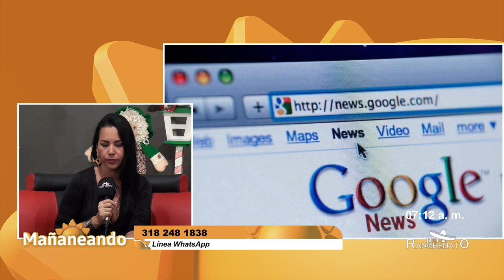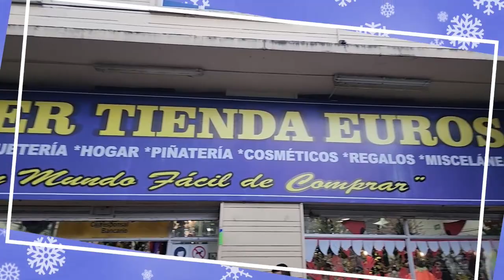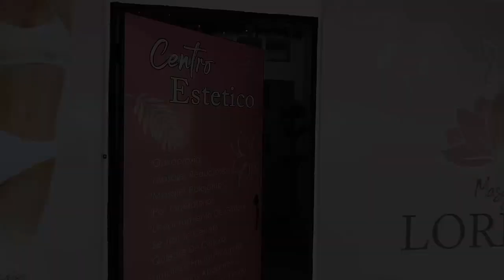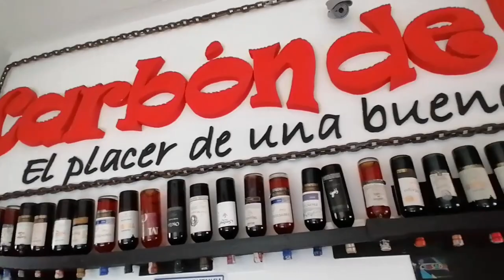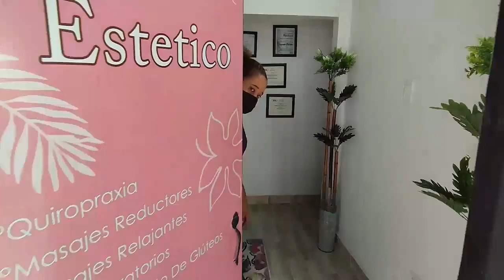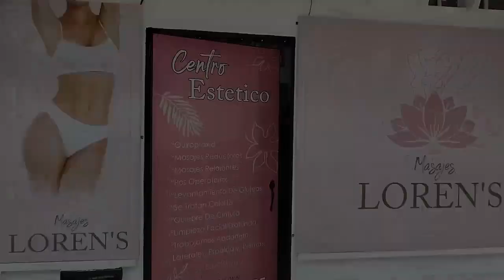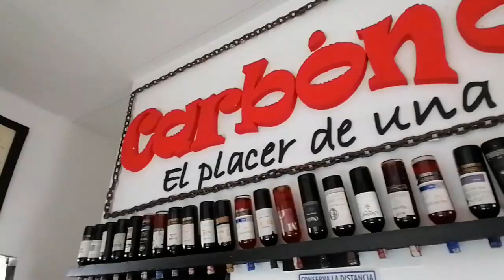Mañaneando 🌤 | 11 de diciembre de 2023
Mañaneando 🌤